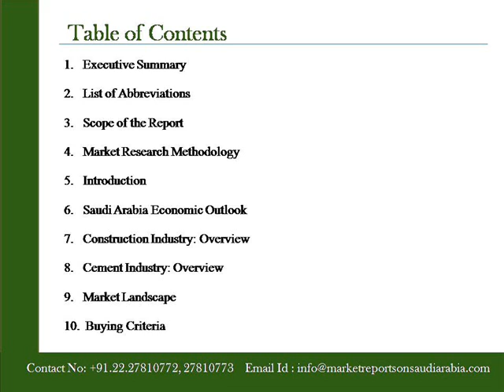Cement Market in Saudi Arabia 2015 2019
02 April, 2015, Navi Mumbai, India: Market Reports on Saudi Arabia presents the report on" Cement Market in Saudi Arabia 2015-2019"  The report presents the key vendors and a detailed analysis of the key vendors present in the market.